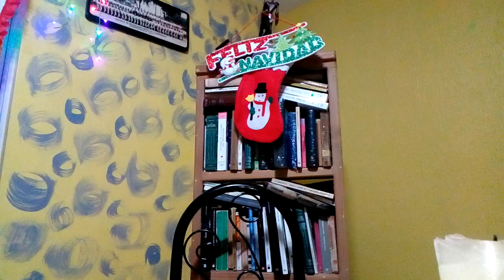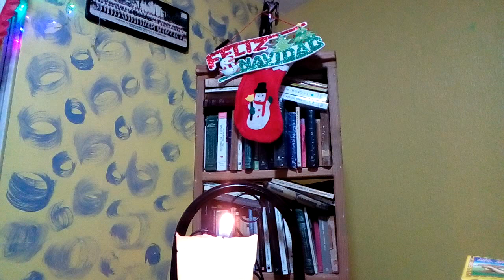2020 Historico: Epilogo